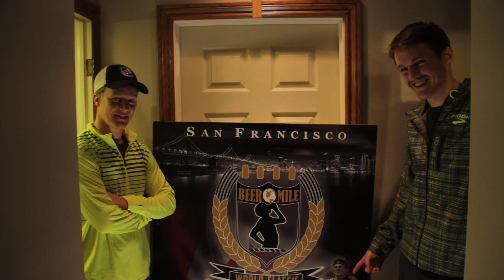Training for a Beer Mile with the Lewis Kent, World Record Holder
We went out to London, Ont. for an evening of beer mile training with Lewis Kent, the world record holder in the event.

Kent's 4:51.9 was nearly two seconds better than the record set by Corey Gallagher earlier this year.

Gallagher, also a Canadian, and Kent will go head-to-head at the FloTrack Beer Mile World Championships on Dec. 1 in Austin, Texas.